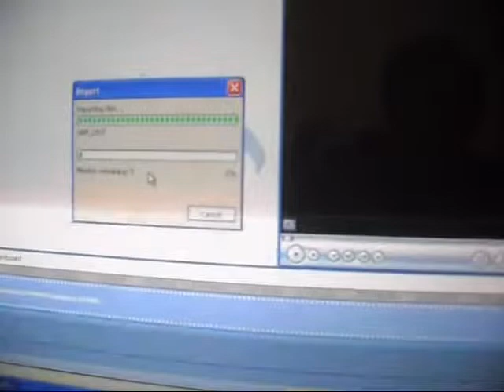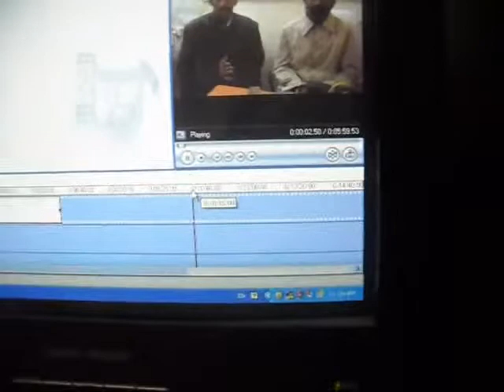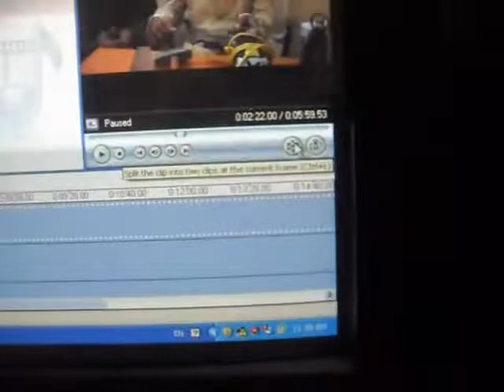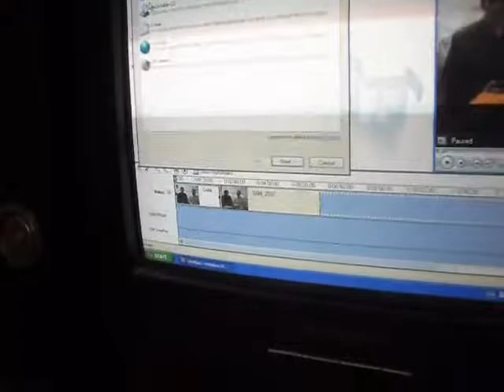How to Make a Video for Youtube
In this part of computer education, I will teach you to make a video for youtube. Just go to your start button, you will see movie maker software which you will get free with your window xp. Just open it and import video which you have made from your camera. After editing it, it can be saved as .wmv file which can easily be accepted by youtube.